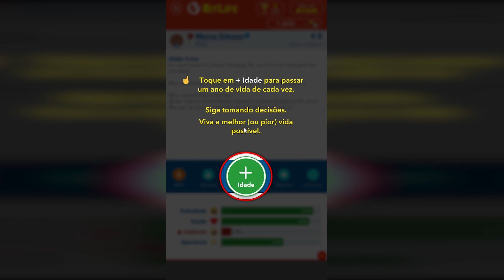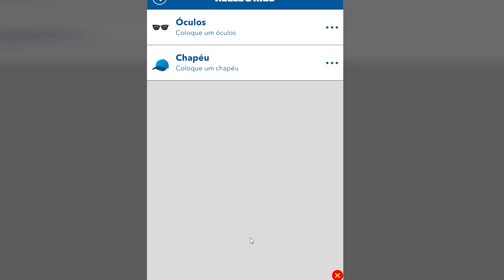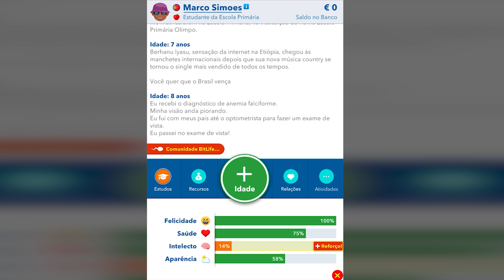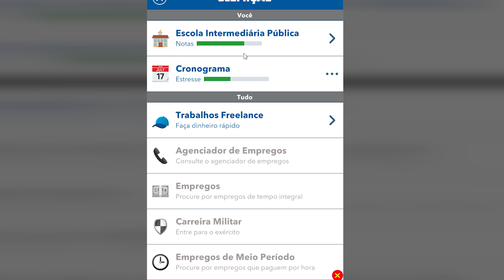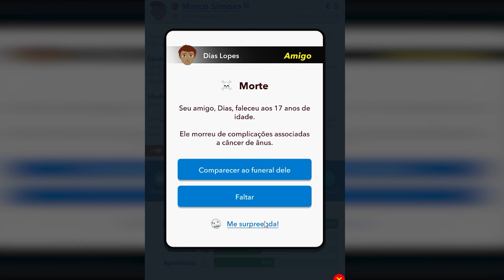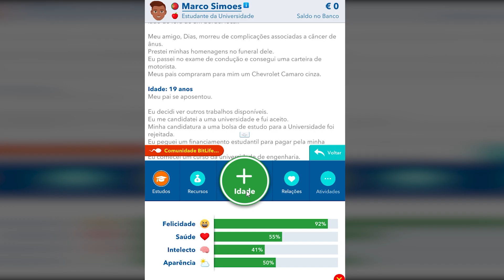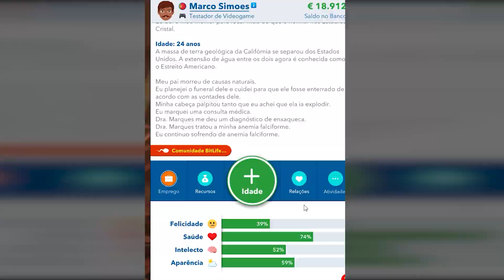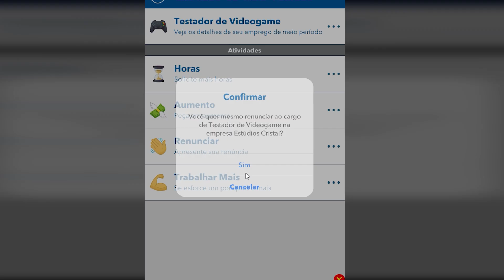ARRUINEI a vida do ycaro VIRTUAL